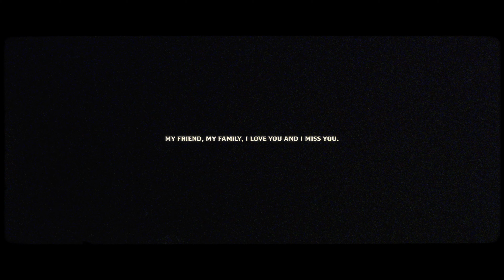A Poem About Having Space To Heal - Ep. 8: Process Pl.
Moving forward sometimes means being still.

Rest In Peace to my friend, my family, Matthew Lee Newton.

DP: Paris Silver & Trevor Wentt